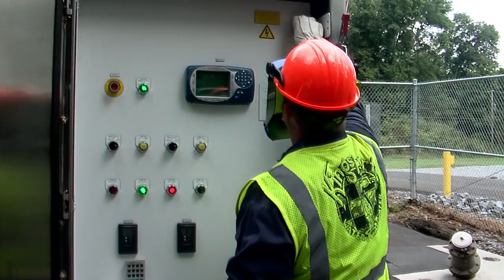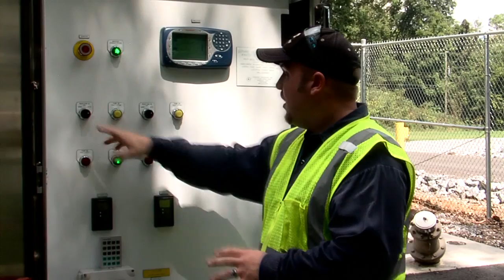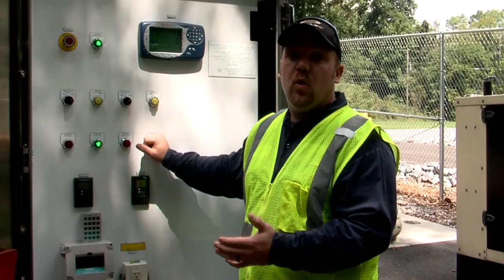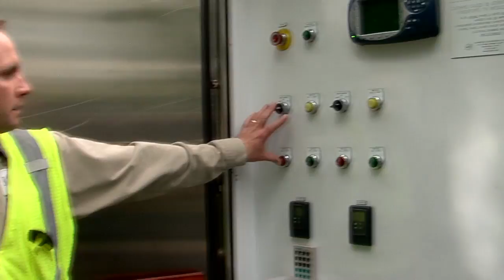"What is a Sewer Lift Station?" by Kingsport WWTP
Kingsport Public Works Waste Water Treatment Maintenance Foreman and Mechanic discuss what a Sewer Lift Station is and how it works.